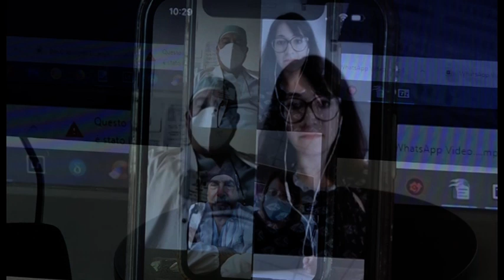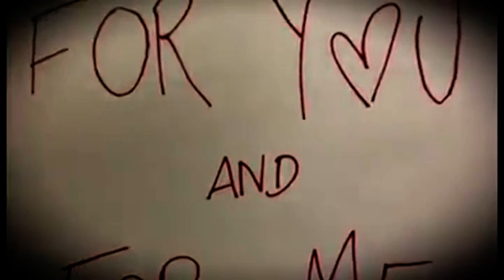Valdarno (Ar), medici ed infermieri cantano "curiamo il mondo", e poi ci dicono "facciamolo insieme"